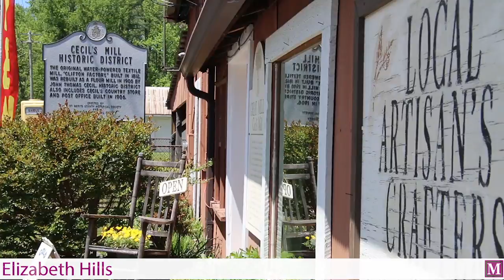Elizabeth Hills Community in California, MD by Marrick Homes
Elizabeth Hills, located in California, MD is conveniently located a short distance from Patuxent River Naval Air Station and a wide selection of restaurants and shopping opportunities.

The Chesapeake Bay, Patuxent River, Potomac River and Breton Bay are also all located in close proximity allowing you many options for boating, fishing, crabbing and other water sports.

Whether you're looking for a Single Family home, or a spacious Townhome to call your own, Elizabeth Hills has everything you could want, and more! Come visit our decorated model home, the Elizabeth model, today!